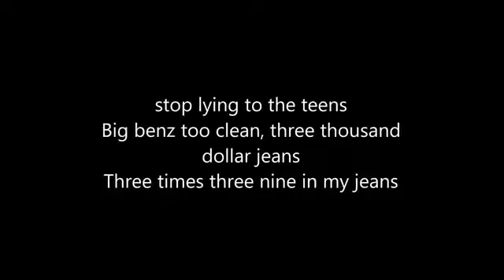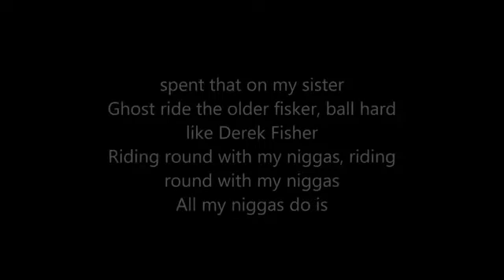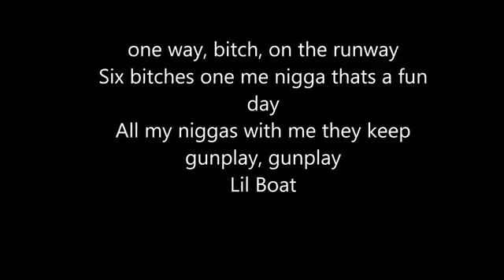Lil Yachty Shoot Out The Roof lyrics